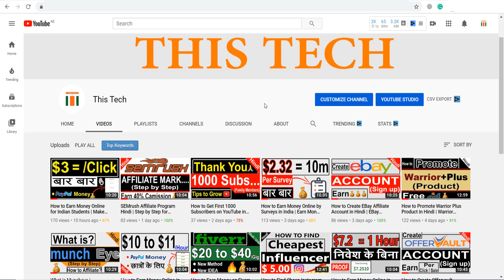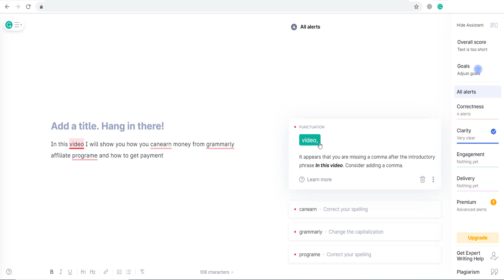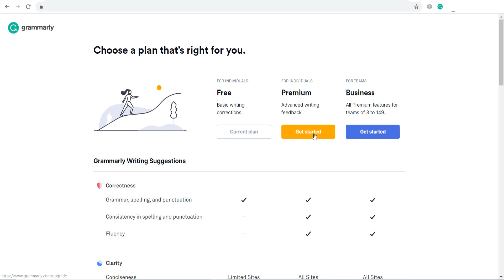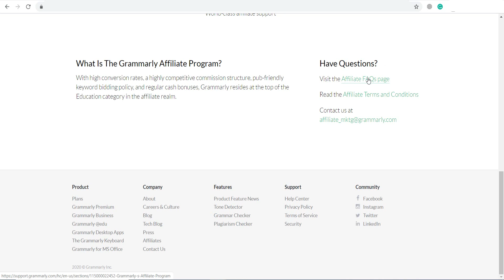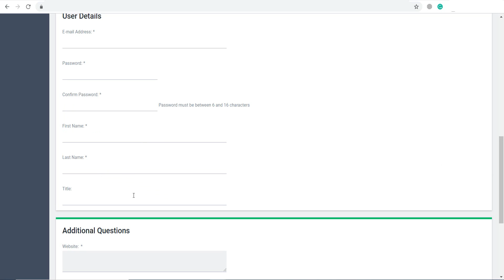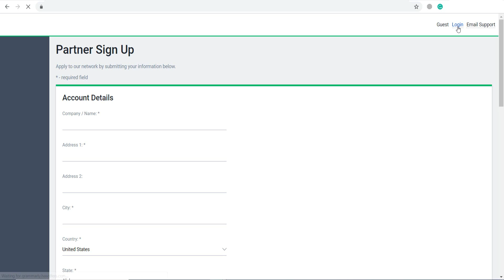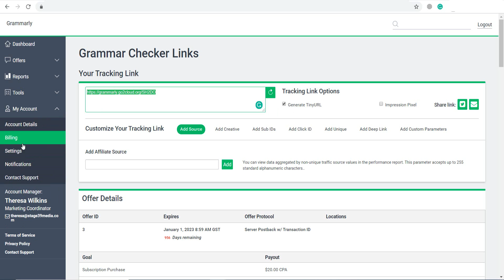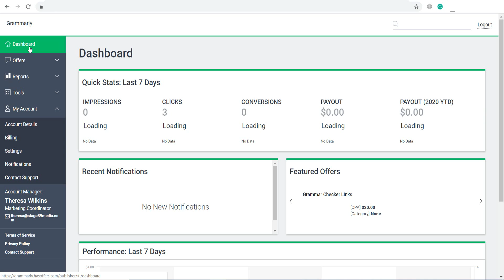Grammarly Affiliate Program | Earn From Grammarly | [Hindi / Urdu]